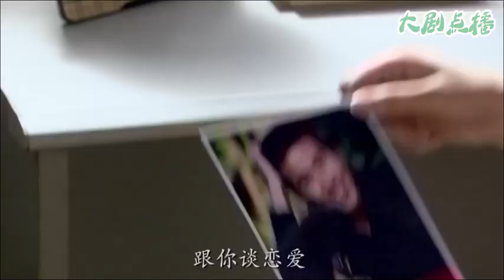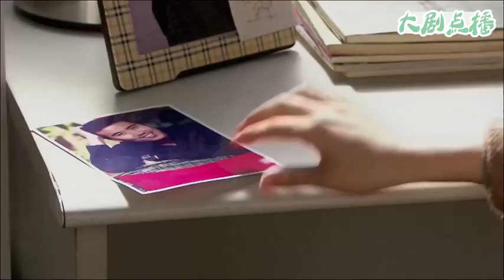灰姑娘暗戀男神20年不敢開口，沒想被心機小三捷足先登，腸子悔青！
【歡迎訂閲】大劇點播
👇更多精彩：
NYFF 10